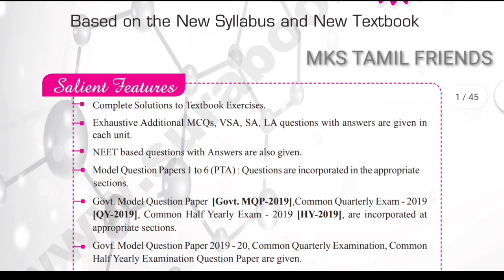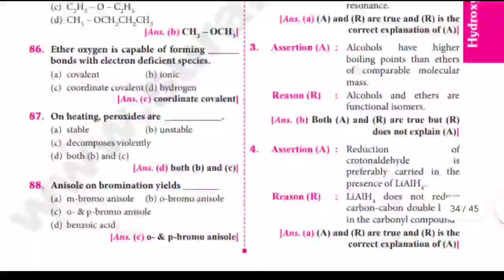12th Std Chemistry English medium Sura Guide 2020-2021|(sample guide)